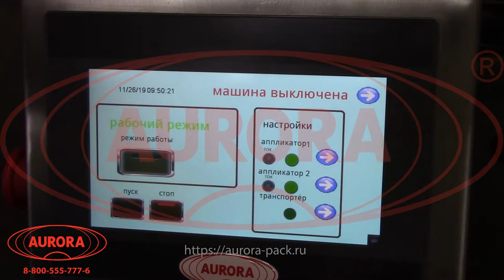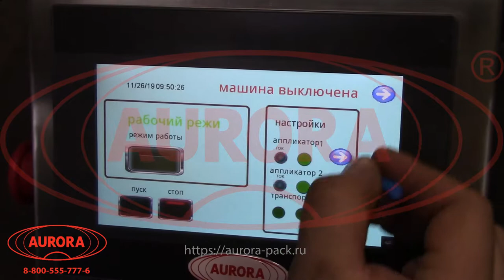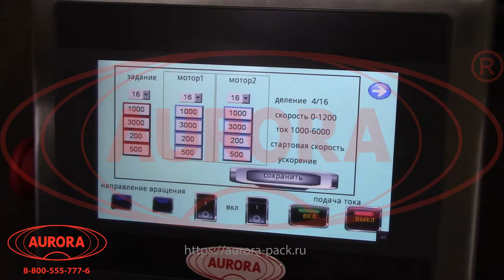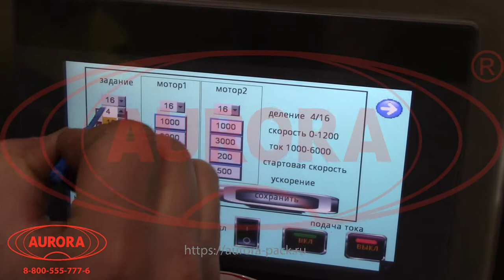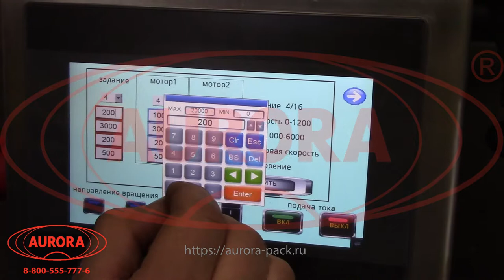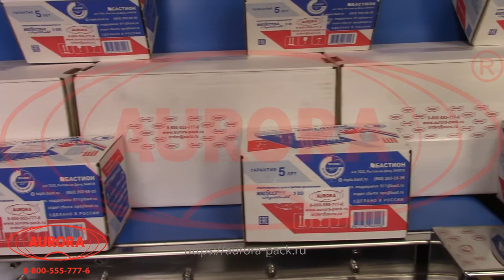Этикетировочный комплекс АЭ-5 для двойной наклейки этикеток на коробки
В данном видео показана работа этикетировочный комплекса АЭ-5 для двойной наклейки этикеток на коробки.

Описание:

Этикетировочный комплекс АЭ-5 — это специализированное решение для нанесения самоклеящихся этикеток на две стороны короба. Установка имеет v-образное исполнение за счет двух ленточных конвейеров, расположенных под углом 90° относительно друг друга. Для передвижения тары и разглаживания этикетки после нанесения применяются износостойкие резинотканевые ленты.

В данной модели классическая механическая передача заменена на ременную, что обеспечивает плавность и бесшумность работы установки. Оборудование укомплектовано двумя аппликаторами этикеток для одновременного наклеивания лейбла на фронтальную и боковую сторону коробки, а также датчиками наличия тары и разрыва этикеток.

С более подробным описанием данного оборудования Вы можете ознакомиться на нашем сайте по ссылке

Характеристики:

Производительность: 1000 шт/час;
Мощность: 1 кВт;
Вес: 210 кг;
Напряжение: 220 В;
Отрасль: Косметика, Фармацевтика, Пищевое производство, Электронные сигареты, Ветеринария, Химия, Другие отрасли промышленности;
Длина этикетки: 20 мм (минимальная);
Уровень шума: менее 70 Дб;
Ширина этикетки: 50 мм (минимальная);
Точность нанесения этикетки: погрешность ±0,5%;